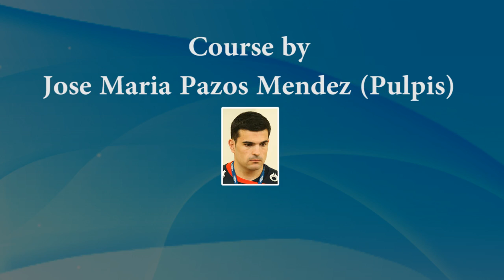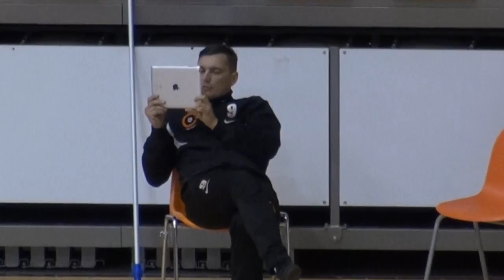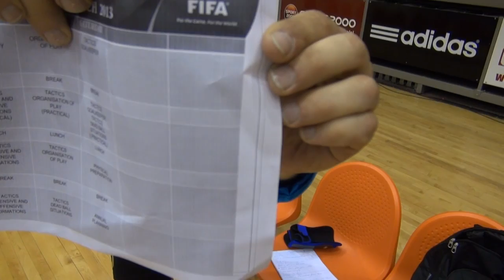FIFA Course Latvia 2013